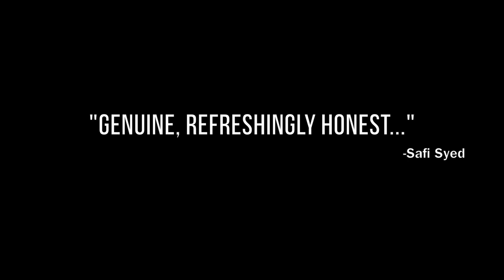For A Black Girl - VAULT Festival 2018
24-28 January 2018

“Racism and sexism don’t exist,” a friend says one day. He is adamant. “They can’t do. Especially not in the UK.”

Equal part autobiographical, equal part verbatim, For a Black Girl is our response. With two actors, one movement ensemble and over sixty characters, we will show you:

– A courtroom and an unforgettable trial
– A game of Ghettopoly
– A homeless lady questioning the future
– One man’s story of going bra-less
– A comprehensive guide of what NOT to do during Never Have I Ever

But ultimately it is up to you to answer the question: do all stomachs matter?

For a Black Girl explores female sexuality, violence and the staggering effect of everyday racism. Join us as we uncover the ugly truths behind court rooms, classrooms and bedrooms in this candid exploration of the Black British experience. Fusing spoken word, interviews and movement, For a Black Girl is a raw, thought-provoking and satirical show. This is It Theatre is not here to give marginalised groups a voice. They already have a voice. We are here to listen.